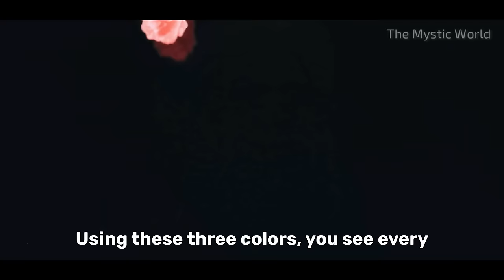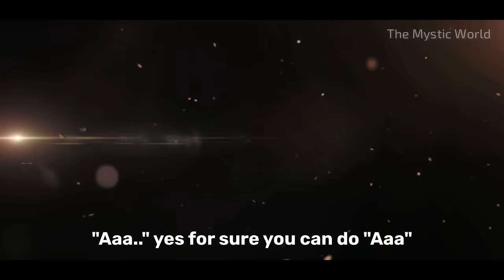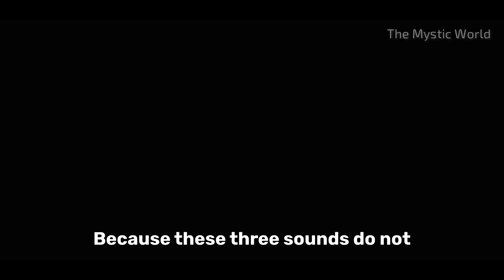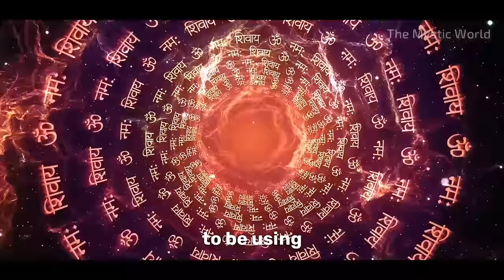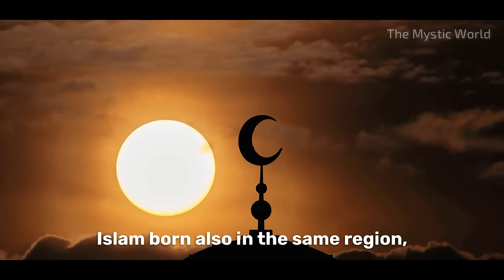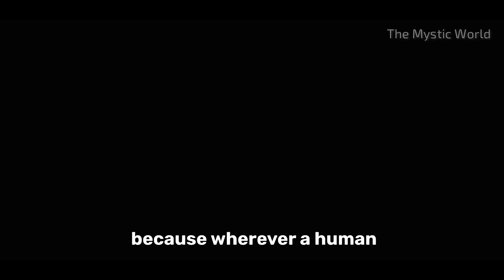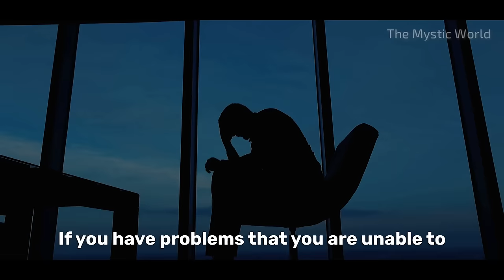AMAZING BENEFITS! Chant This Cosmic Sound, Your Life Will Change Completely | Mantra AUM | Sadhguru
sadhguru speaks about how to chant this mantra correctly, chanting this 3 sounds in correct manner have various health benefits. This cosmic sound is the basis of the creation, chanting this mantra can have various benefits.

AMAZING BENEFITS! Uttering This 1 Word Mantra Can Change Your Life Completely | Chants | Sadhguru
IT'S POWERFUL! Uttering This Cosmic Sound Can Change Your Life Completely | Mantra Chants | Sadhguru